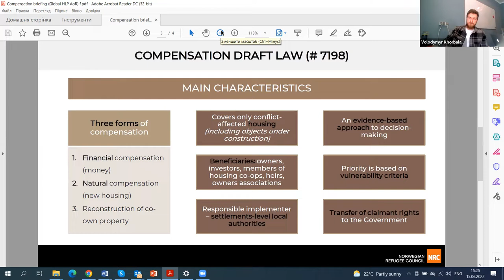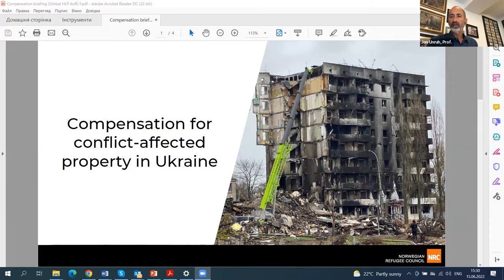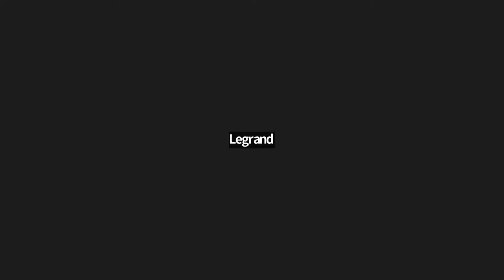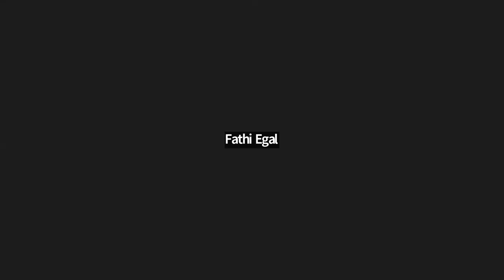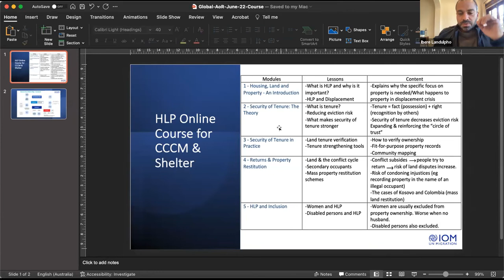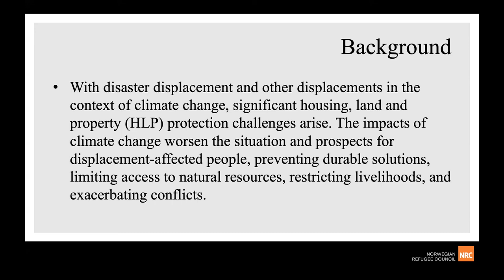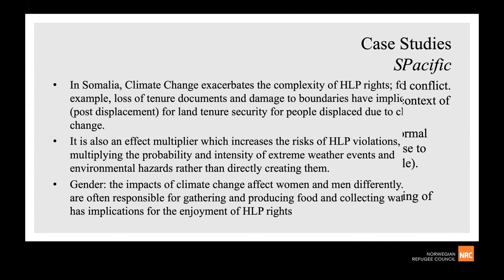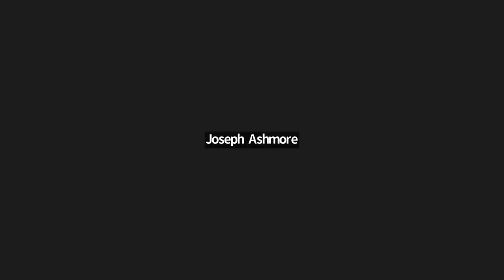Housing, Land and Property Area of Responsibility (HLP AoR) Quarterly Global Meeting, June 15, 2022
It was great to welcome over 50 colleagues online for the second 2022 quarterly Global Meeting of the Housing, Land and Property Area of Responsibility.

On the agenda:

- fascinating presentations and discussions on Ukraine, HLP and transitional justice
-Shelter Cluster HLP update – new training under development; collaboration with CCCM and HLP AoR
-Global HLP AoR update – coordination, recruitment
-Climate change, displacement and HLP – project launch
-Updates from Burkina Faso, Somalia, South Sudan

NEXT MEETING – 21st September 2022

To follow up on any of the areas mentioned in the recording, please contact global HLP AoR Coordinator Jim Robinson: jim.robinson(at)nrc.no

Find out more about more about the HLP AoR here via the Global Protection Cluster